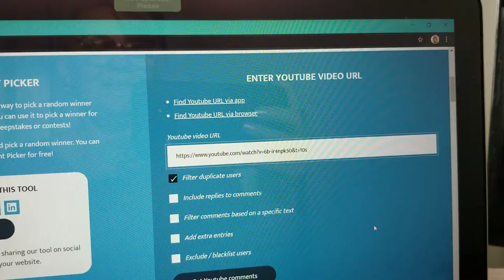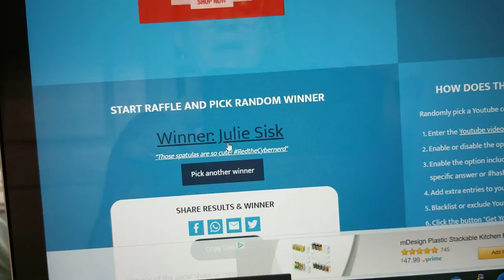Giveaway Winner Announced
Thank you to everyone who commented and like the giveaway video!